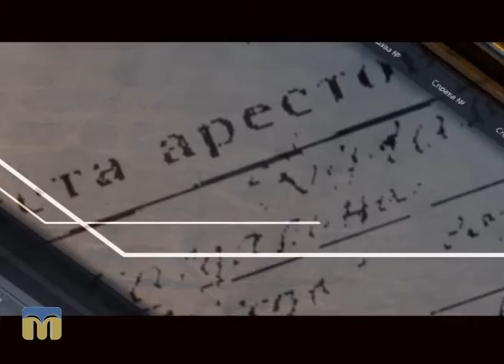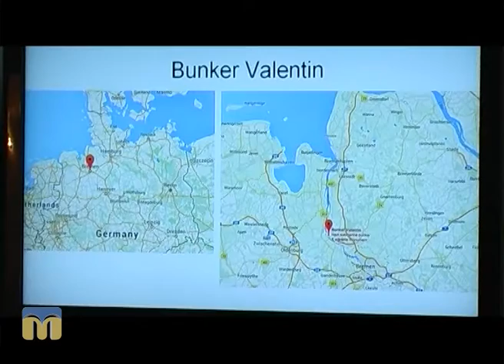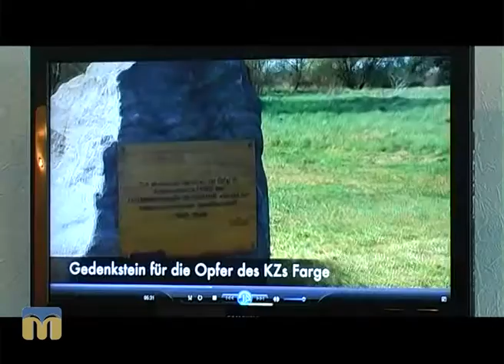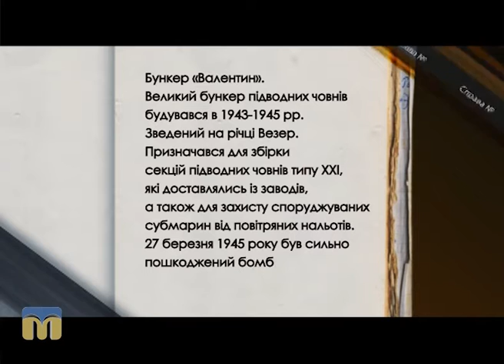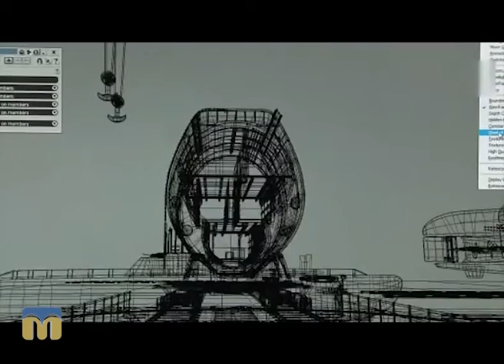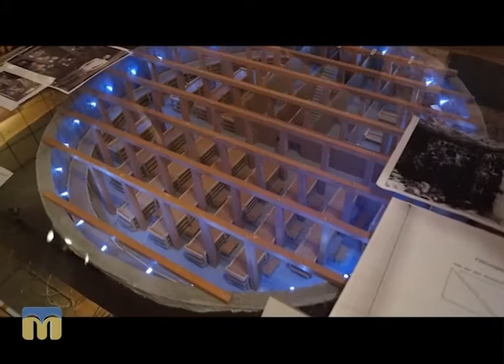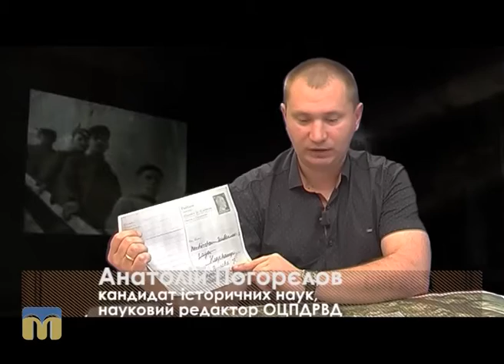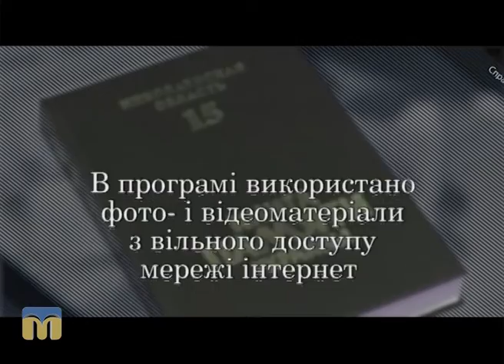Справа №... Бункер "Валентин" 17.09.2016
Бункер "Валентин", Миколаїв і миколаївці в роки Другої світової війни в центрі уваги програми "Справа №...".
Висновки дослідників  дають можливість родичам загиблих на примусових роботах у Німеччині дізнатися про долю своїх рідних.